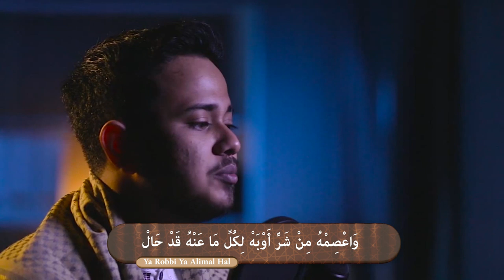Qasidah Ya Robbi - Adib